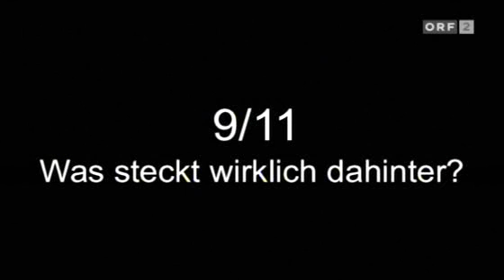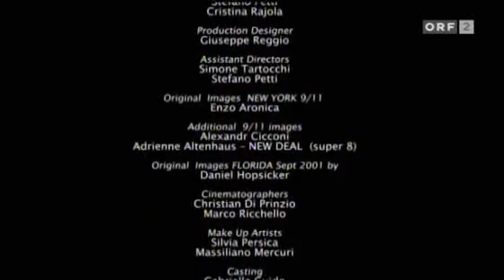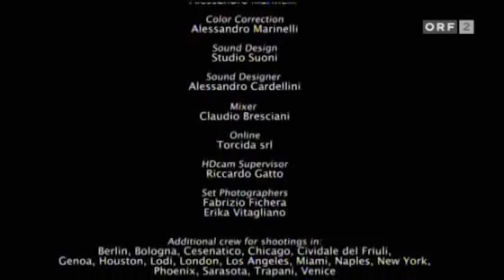9/11 - WAS STECKT WIRKLICH DAHINTER? (ZERO: An Investigation into 9/11) - deutsch 11/11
Der Dokumentarfilm zum Thema 9/11 stammt aus Italien: 9/11 - WAS STECKT WIRKLICH DAHINTER? (ZERO: An Investigation into 9/11) zeigt viele weiterhin ungelöste Ungereimtheiten der offiziellen Version des 11. September. Der Schriftsteller Dario Fo, sowie der italienische Abgeordnete Giulietto Chiesa sind die Initiatoren dieses Films. Unter anderem kommen auch der Amerikanische Autor Gore Vidal, sowie Jürgen Elsässer zum Wort.

"Zero" empfiehlt sich all denen, deren Unbehagen sich seit dem "Tag, der die Welt verändert" haben soll, nicht gelegt hat und die sich nicht mit der Bush-Version von der alleinigen Verantwortung einer Gruppe von 19 mit Teppichmessern ausgerüsteten Islamfundamentalisten für die Schreckenstat haben abspeisen lassen.

Neben Erläuterungen der Hintergründe der Flugzeuganschläge durch Autoren wie Nafeez Mossaddeq Ahmed, Jürgen Elsässer und Daniel Hopsicker, die sich in den letzten Jahren allesamt um die Aufdeckung der Instrumentalisierung des muslimischen Söldnertums durch diverse Geheimdienste verdient gemacht haben, wird in "Zero" das Phantom Bin Laden und die Fragwürdigkeit der angeblich von diesem in die Welt gesetzten Videobotschaften unterstrichen.